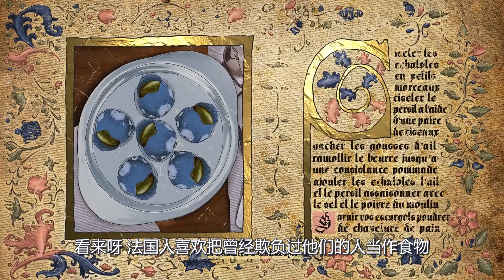巨型蜗牛进攻人类城市，可是速度太慢，士兵放弃抵抗干脆在城墙上打起纸牌